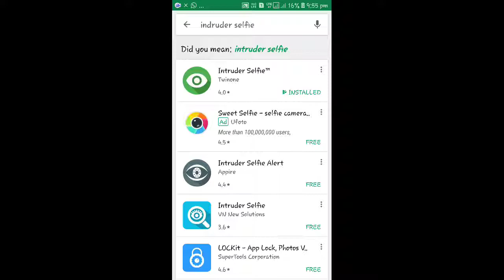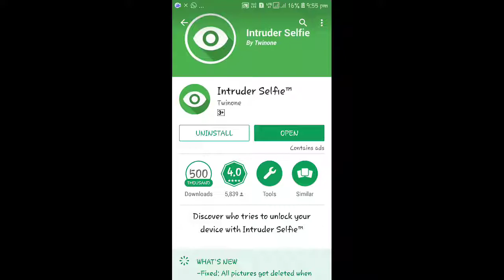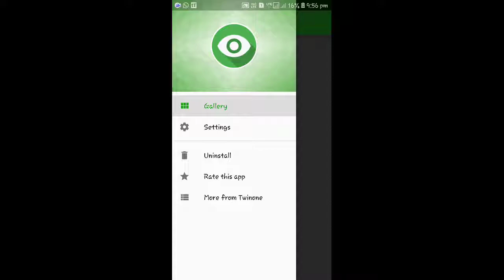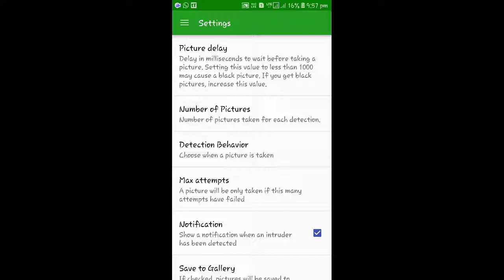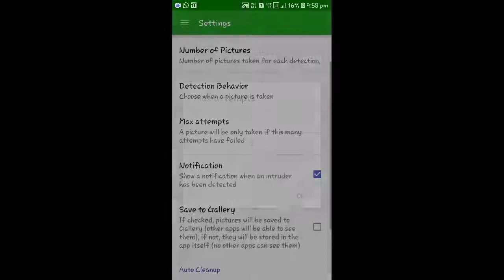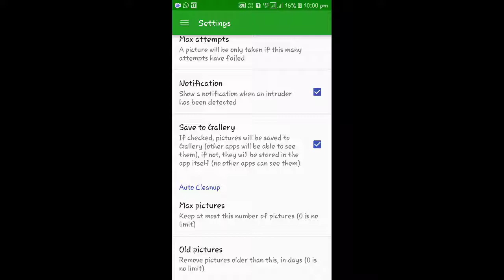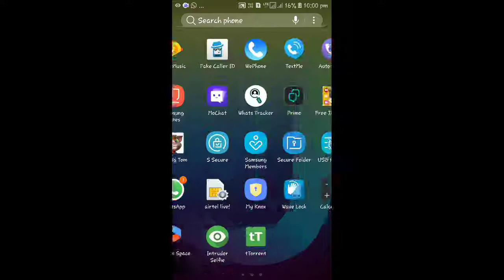अजनबी आपका मोबाइल का पैटर्न लॉक खोलने की कोशिश करें तो यह एप्लीकेशन चुपके से उसका फोटो ले लेगा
हमारे दूसरे वीडियो
6) अब चोर का बाप भी आपका मोबाइल छू नहीं पाएगा चोरी तो दूर की बात है